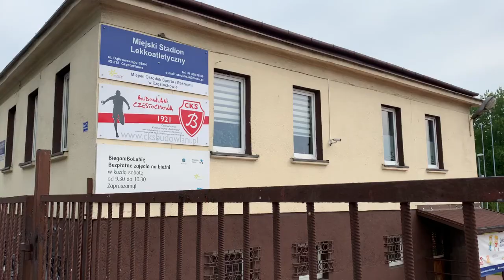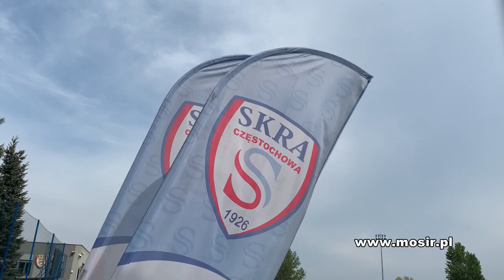Odmrażają sport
Miasto rozpoczyna odmrażanie obiektów sportowych. Na pierwszy ogień z pewną dozą nieśmiałości zostaną udostępnione obiekty otwarte, które są w zarządzaniu Miejskiego Ośrodka Sportu i Rekreacji w Częstochowie. Nowa sportowa rzeczywistość rozpocznie się w poniedziałek 18 maja.